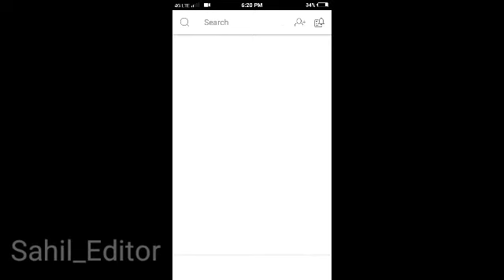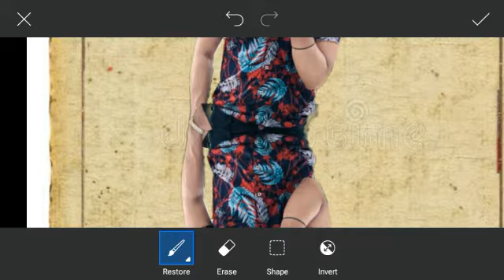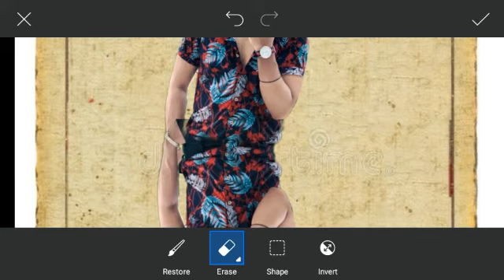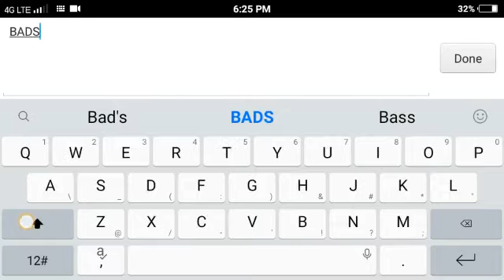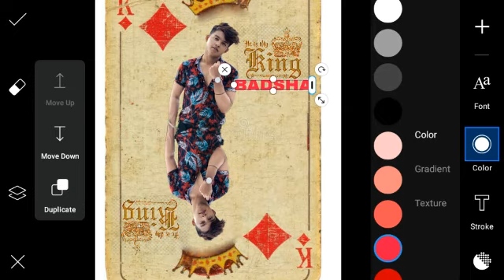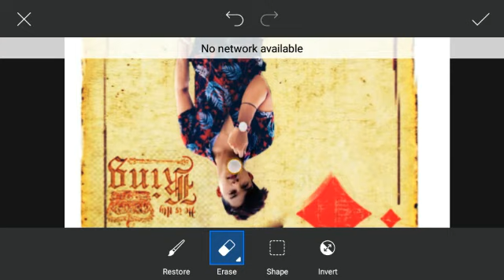Badsha card viral photo editing by picsart 2020.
Hello guys.
Friends.. Png ke liye comment kre me link discribtion me de duga
Instagram link in 2nd video
Video editing by Mr. Sahil singh